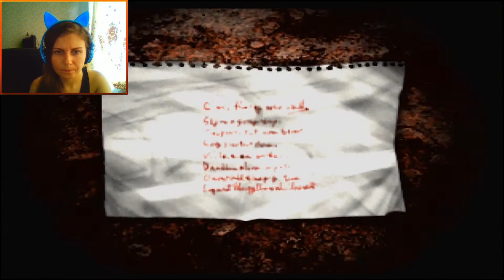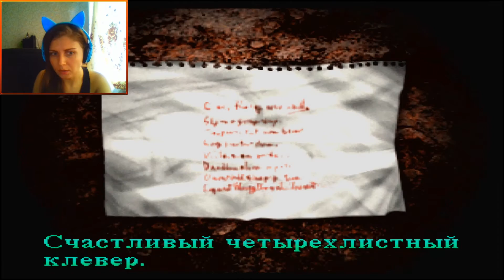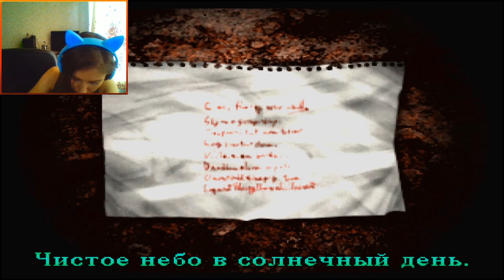Silent Hill 1. О, Лиза... 💆[#9]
Silent Hill 1, 1999 года.
Прохождение вслепую.